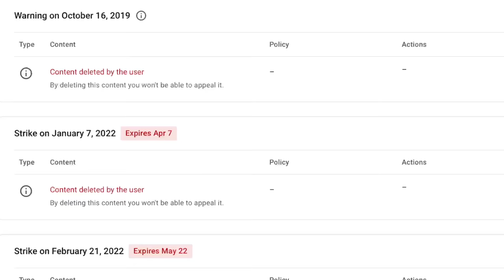Recupere el Canal pero...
Gracias por seguir aqui! considera unirte al canal como miembro!